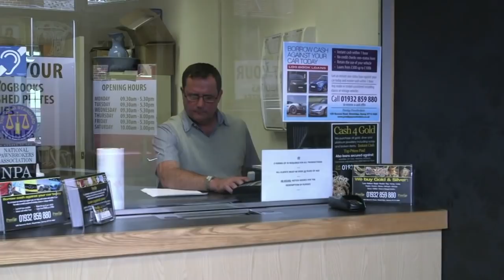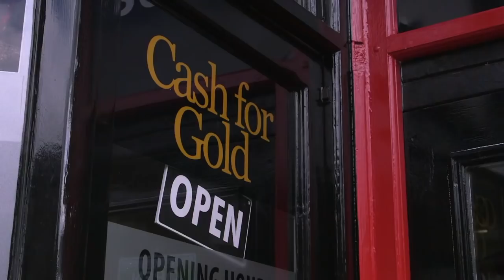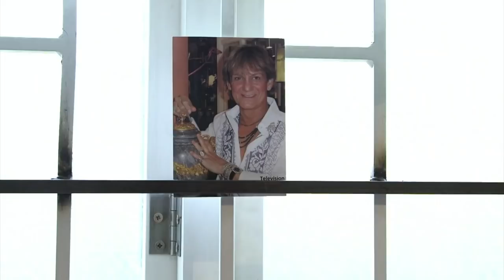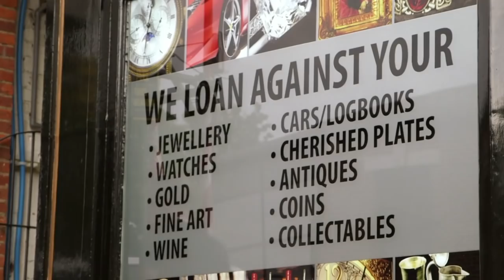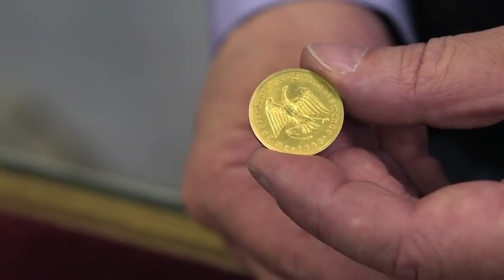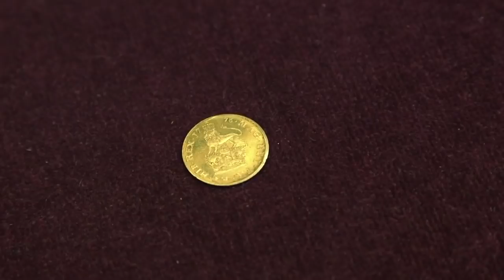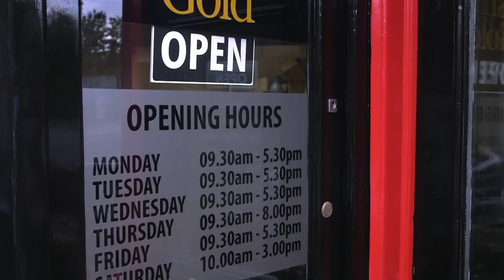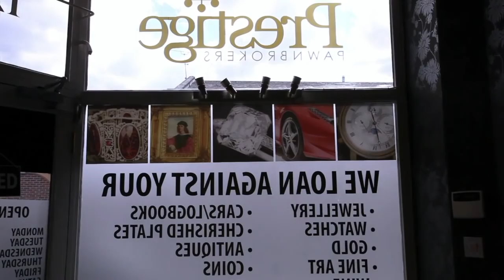Step Inside the World of High-End Pawning | Absolute Reality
TV Show Posh Pawn Full Episode Season 1 - Episode 1
The hidden world of high-end pawnbroking. The staff at Prestige Pawnbrokers are blown away by two jaw-dropping diamond necklaces, owned by two very different clients.

From helicopters to Lamborghinis, mini-submarines and Hermes handbags, Posh Pawn uncovers the hidden world of high-end pawnbroking